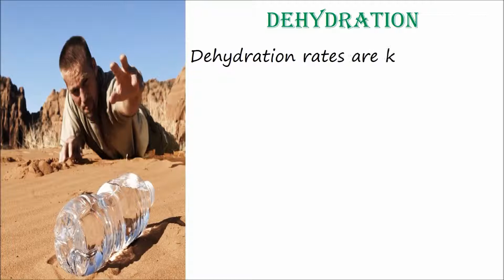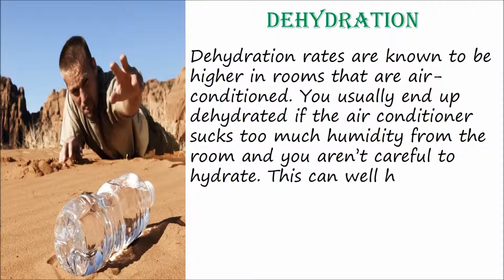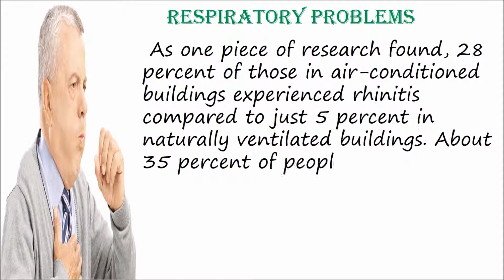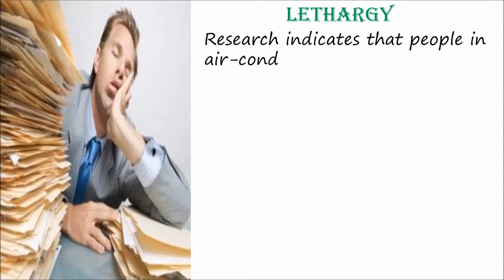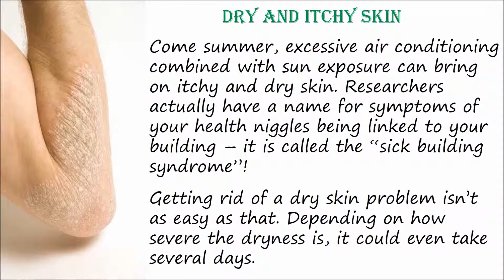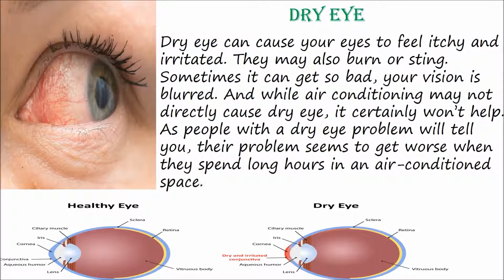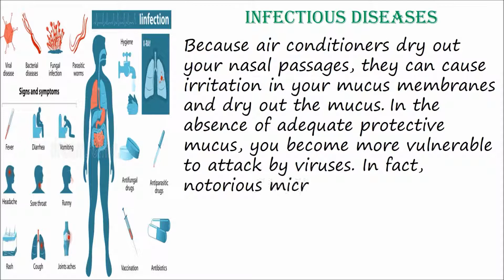Side Effect of Air Conditioner (AC)